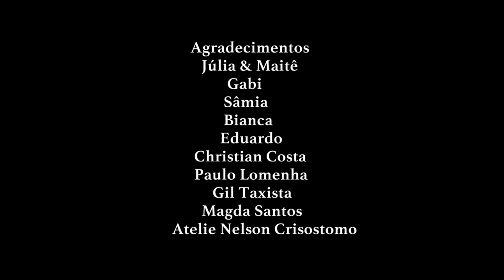Roberto Moreno - Que te dá Pensar (Clipe Oficial)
Escrito e Dirigido por Caio Nolasco e Felipe Araujo

Direção de Fotografia: Caio Nolasco e Felipe Araujo
Produção: Roberto Moreno, Caio Nolasco e Felipe Araujo
Montagem: Felipe Araujo, Caio Nolasco e Roberto Moreno
Edição: Felipe Araujo

Música: Que te dá Pensar (Roberto Moreno e Rafael dos Santos)

Roberto Moreno veste Ilustre Ilustra